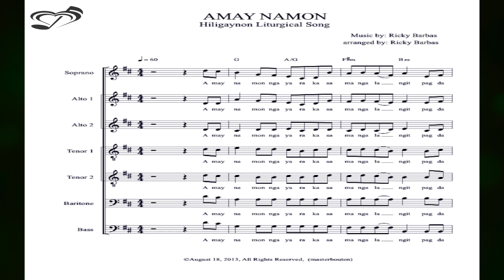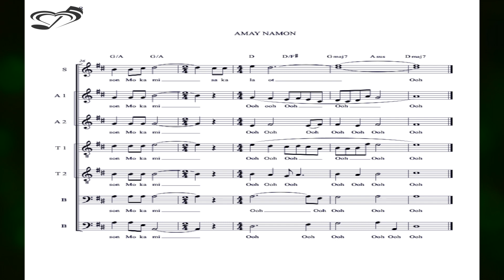AMAY NAMON (Hiligaynon Liturgical Song for the Holy Mass)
Amay Namon (Ama Namin (Our Father) is a Hiligaynon (Ilonggo) Liturgical Song Composed and Arranged in SAATTBB for choir by Ricky M. Barbas. Hopefully I can make a complete Liturgical song for the Holy mass in Hiligaynon. in God's will. Thanks.. Leave me a message if you need an individual track on the song so i can send you.